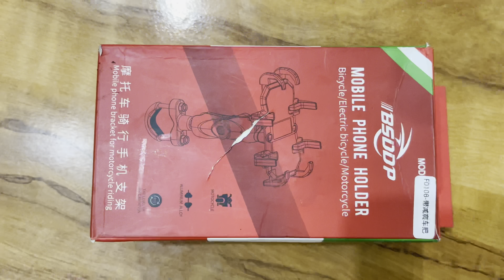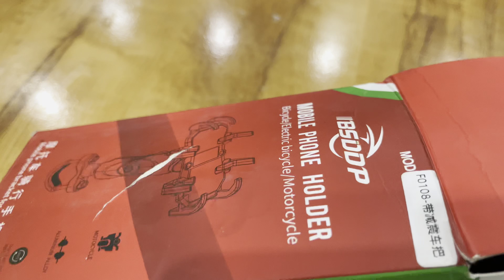Best Budget Mobile Holder || Fit Any Bike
Hello Friends agar ap is channel par naye hai to is channel ko subscribe kr dejiya is video ko like kar dejiya apka ek like next video ka liya humko motivate karta hai & thanx for watching this video.

IN This Video All About Mobile Holder

             🔰My Vloging accessories🔰

EDITING -- iPhone 13
EDITING APP --- VN EDITOR
. Helmet ---Ls2 Stream evo

. Riding Jacket--Dsg Pro